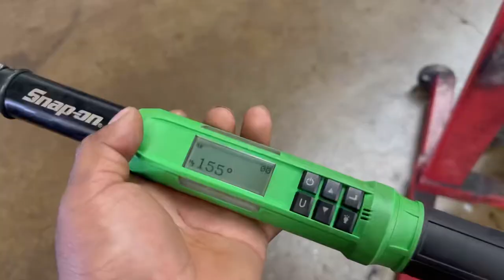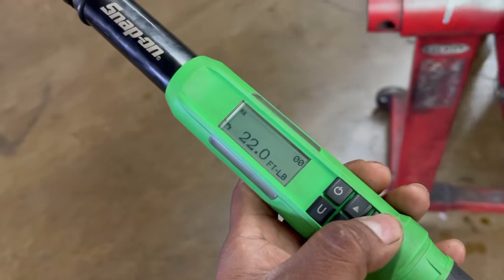Torque de tornillos de cabeza de motor/ Chevy colorado GMC Canyon 2.8